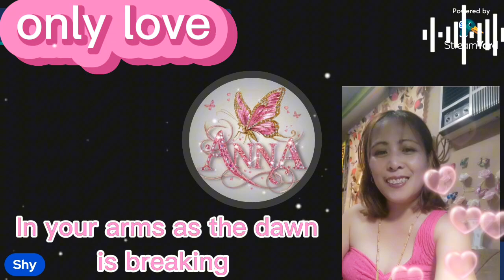ONLY LOVE BY:TRADEMARK| MY COVER SONG|Shyanna vlog